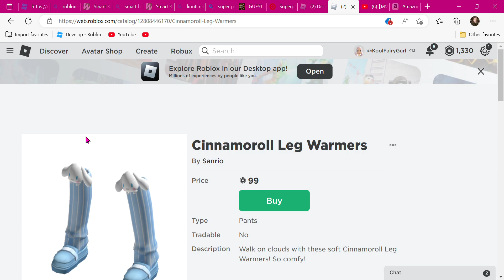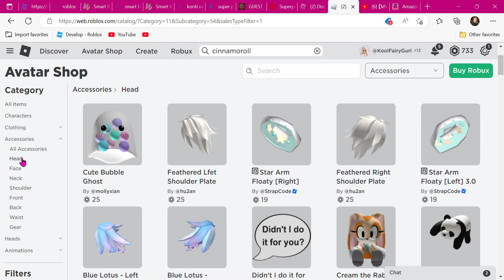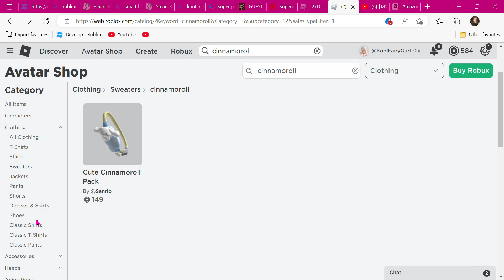buying cinnamonroll items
these look so cute. The dress kind of reminds me of cream puff cookie.

I had 12 bucks left and I decided buy more more robux with that extra money that I had on my card.

I wore the dress in royale high with heels but the bad thing was that the dress clipped with the heels and showed the but of the heels.

I tried to reset my character in royalty kingdom two but the bad thing was it was their avatar not my avatar.

You can get this free item when you reach level 35 in my hello kitty Cafe and the item is called cinnamonroll hood. The cinnamonroll hood also got the most votes and won. I am like on level 40 something and I was past level 35 so I got the hood for free.